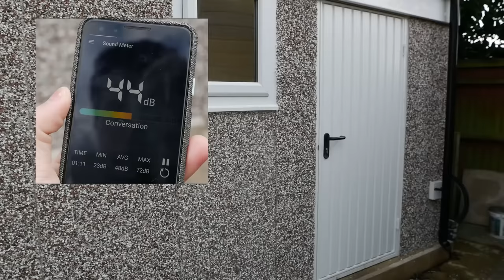Convert a Concrete Panel Garage into a Workshop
This video shows how I convert a concrete panel garage into a garden workshop.

--- Video Contents ---
00:00 - Cement fillet
02:25 - Seal the concrete floor
02:48 - Lay the floorboards
04:11 - Line inside walls and roof
04:20 - Insulate and board the roof
04:33 - Fix the studs to the wall
05:57 - Sound/thermal insulation
06:07 - Lay out electric cables
06:58 - Install plasterboards
08:57 - Finishing details
10:20 - Insulate garage door
11:23 - Insulate personal door
11:40 - Sound proof test
11:56 - Final overview